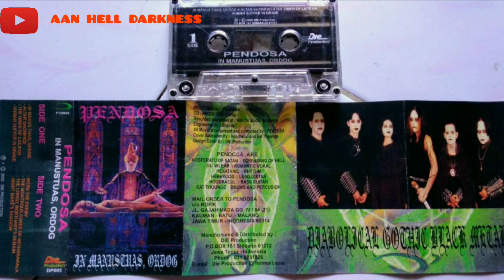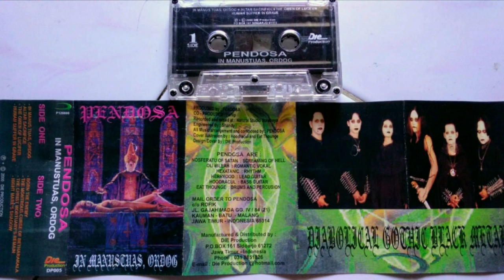PENDOSA-in manustuas ordog 2000 by aan hell darkness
PENDOSA

'in manustuas ordog' 2000

SIDE A

1.in manus tuas,ordog 00:00

2.altar sacrifice 02:56

3.the omen of lucifer 09:58

4.human suffer in grave 17:44

SIDE B

5.born the enemy 22:20

6.the montrous curse of betharakala 28:20

7.the christ moruary's remain 35:15

8.night mare's shadow 39:45

P + C DIE PRODUCTION 2000